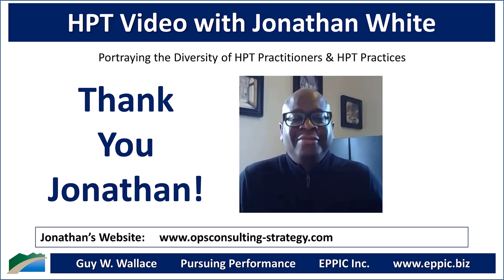HPT Video 2020 - Jonathan White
Zoom interview with Jonathan White by Guy W. Wallace, recorded on December 28, 2020, regarding Jonathan's background, education, career history, and how he came to HPT - Human Performance Technology - and - Evidence-Based Practices for Performance Improvement approach in his Performance Improvement consulting work.